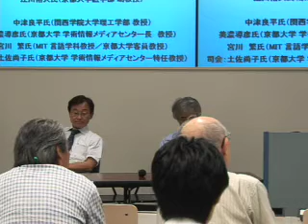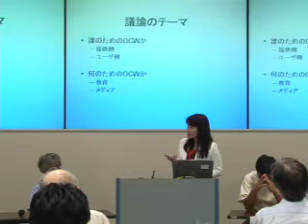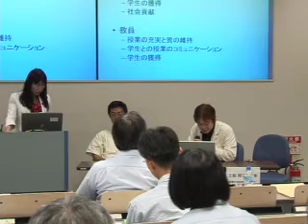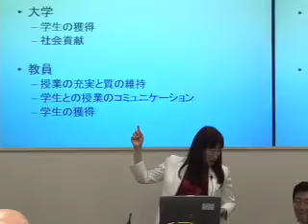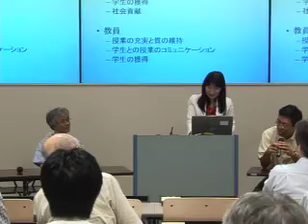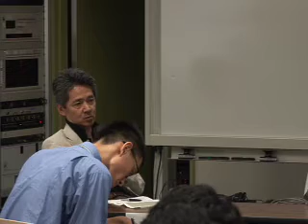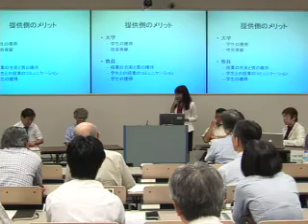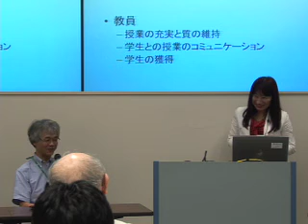2006年度 京都大学OCWシンポジウム パネルディスカッション Ch.1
2006年度 京都大学OCWシンポジウム

 Ch.1
「知に遊び、ひらめくポータルサイトとしてのOCW」構想